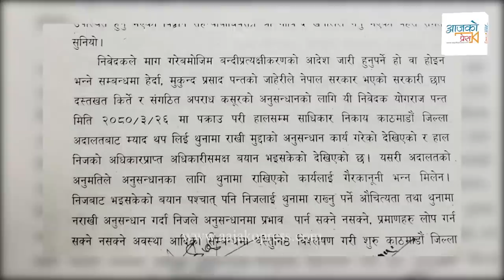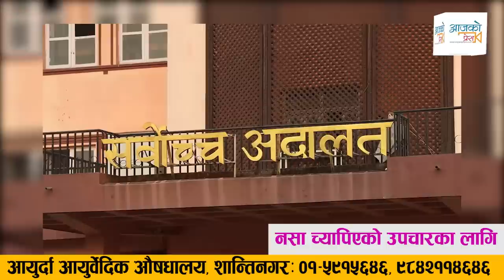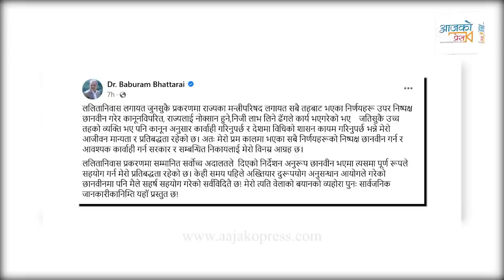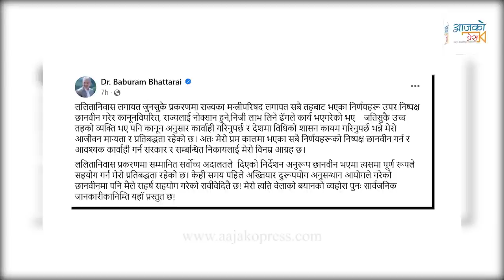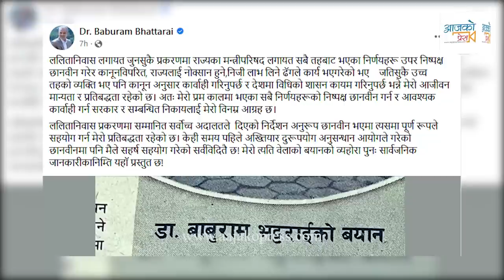कसरी हुँदैछ माधव र बाबुराममाथि अनुसन्धान ? पक्राउकाे हल्ला के हाे ? || Madhav || Baburam